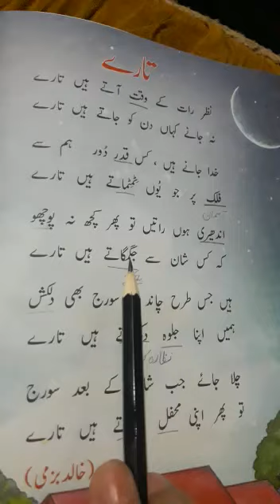Class: three( urdu a)/ topic: taaray( reading)